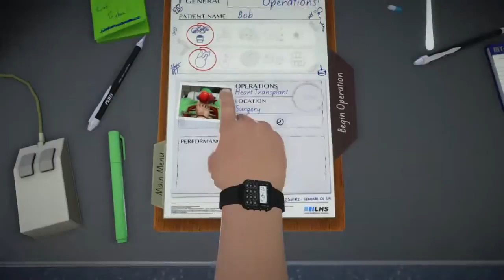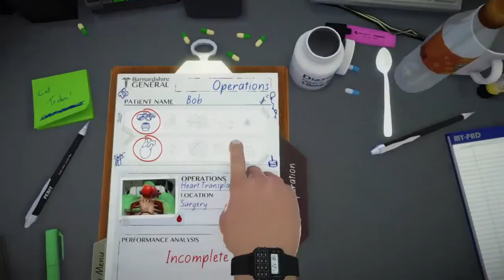Surgeon Simulator Part 1